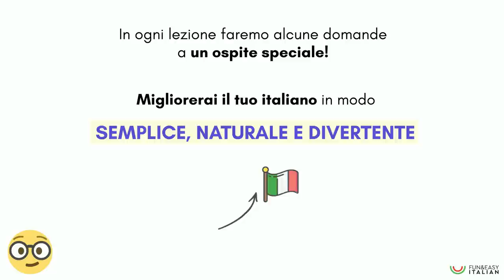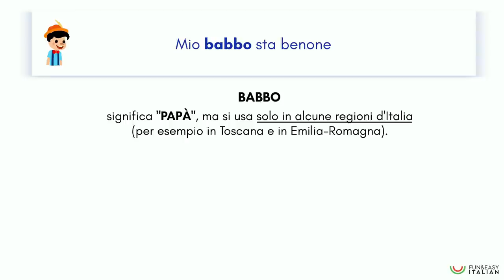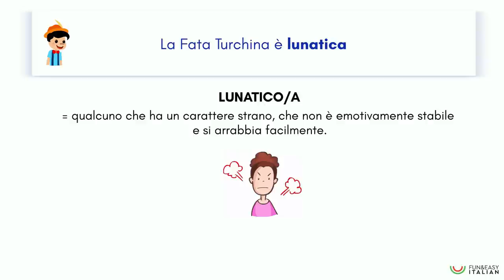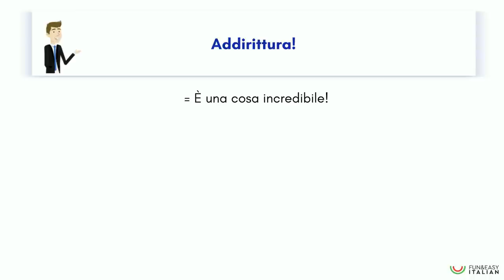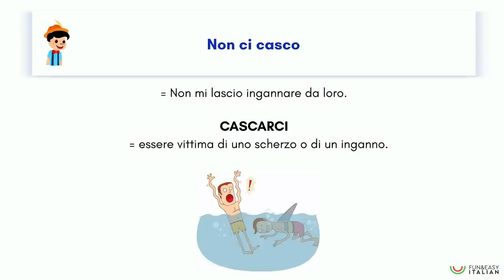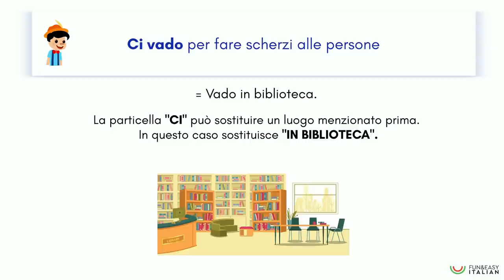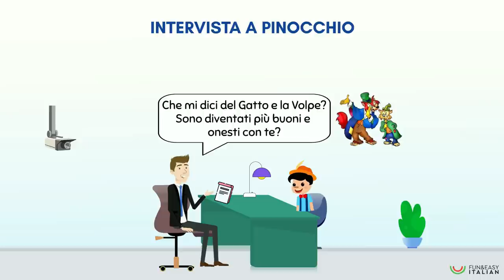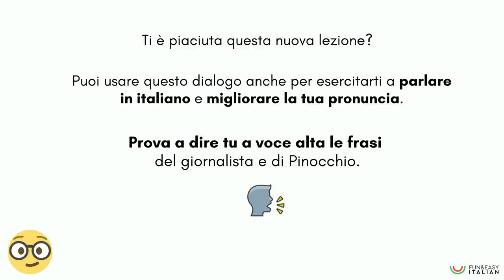INTERVISTA A PINOCCHIO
NOVITÀ: INTERVISTE MAI VISTE

Questa è la prima lezione di una serie che ho chiamato "INTERVISTE MAI VISTE!".
In ogni lezione intervisterò "un ospite speciale".
Imparerai molte parole ed espressioni utili per comunicare in italiano nel contesto e in modo divertente!
L'ospite speciale di questa prima lezione è Pinocchio.

Per avere il massimo beneficio, segui questi semplici consigli:
1. Ascolta il testo e le spiegazioni.
2. Prendi nota delle parole e delle frasi che ancora non conosci.
4. Ascolta un'altra volta il testo (puoi ascoltarlo anche più volte se necessario e cerca di non leggere il testo).

Fammi sapere se questa nuova serie di video ti piace. Per me è molto importante.

00:00 Introduzione
01:42 Intervista a Pinocchio + spiegazioni
05:28 Spiegazioni di parole e frasi
15:10 Intervista a Pinocchio (senza spiegazioni)
18:58 Conclusione